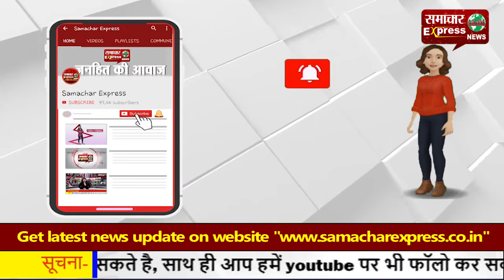टैंकर की टक्कर से तीन युवकों की मौत, परिजनों का रो-रोकर बुरा हाल